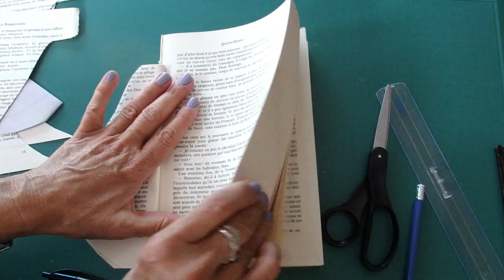°° Fruit d'Automne 1 °°